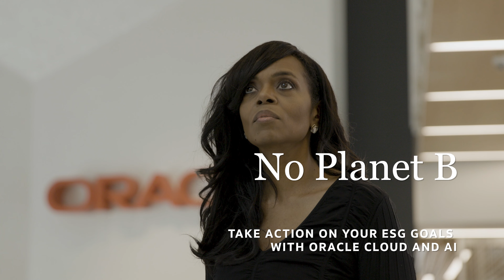A solution beyond people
What prevents businesses from addressing ESG, and what solutions are emerging now?

Check out part three of No Planet B, where Oracle and sustainability expert and thought leader Pamela Rucker present an insightful discussion of how AI and machine learning might be able to solve problems in ways people can't.